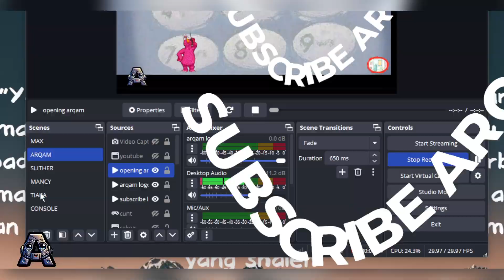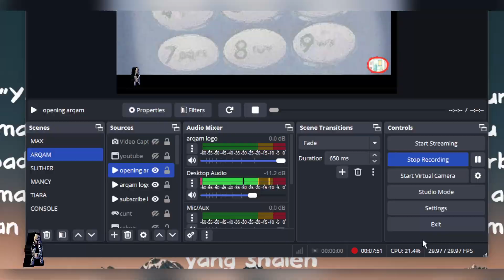Sesame Street Games and Stories Episodes 166